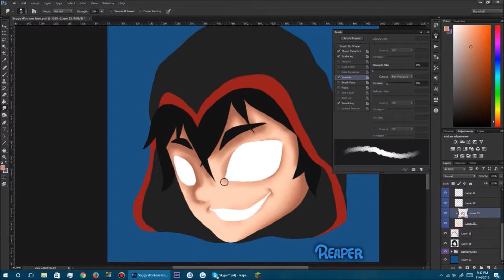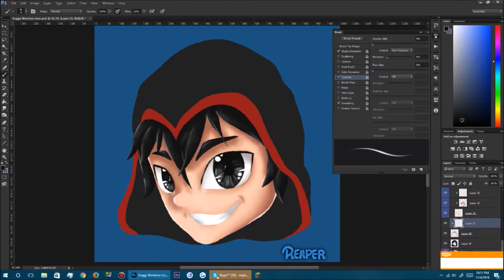[Speedpaint] Soggy Wontonz Icon [Sorry for inactivity ;-;]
Client: Soggy Wontonz

Title: Migraine (feat. Anna Yvette)
Artist(s): Ellis

IGN: ReaperNationYT
Servers I usually Play On:
- US.MCGamer.net
- NA.Badlion.net
- US.Mineplex.com
- MC.Hypixel.net

Type: Windows 10 - Dell
Processor: Intel(R) Pentium(R) CPU G2030 @ 3.00GHz 2.99 GHz
Installed memory (RAM): 4.00 GB
System type: 64-bit Operating System, x64-based processor